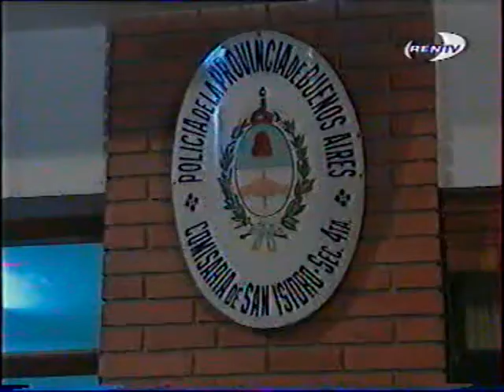Яго 21-1 facundo arana.avi